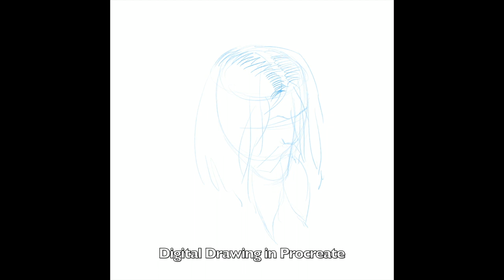"Grizzly Adams" Trey Spruance of Mr. Bungle Painting Process Video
Process Video of my Portrait of Trey Spruance of Mr. Bungle, inspired by the recent "Raging Wrath of the Easter Bunny" concert tour. Prints Available

This was the second in my series painting the current live band lineup. Time Lapse recording of the process. Initial drawing in Procreate. Transferred to watercolor paper and painted with acrylics.